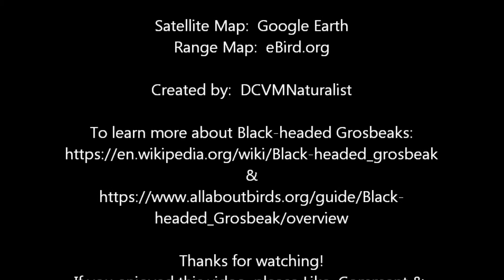Black-headed Grosbeak - Morristown, New Jersey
Black-headed Grosbeak (Pheucticus melanocephalus)